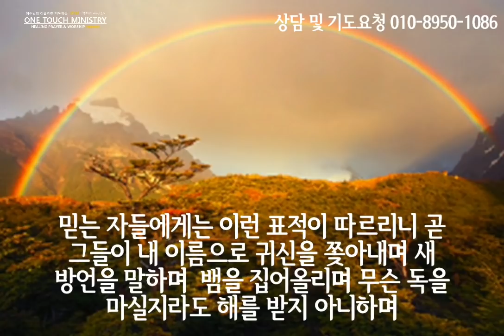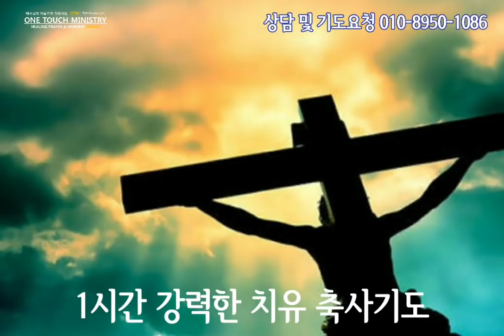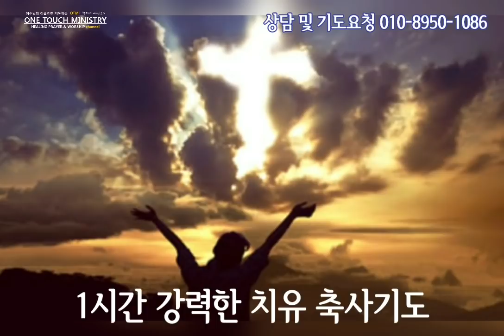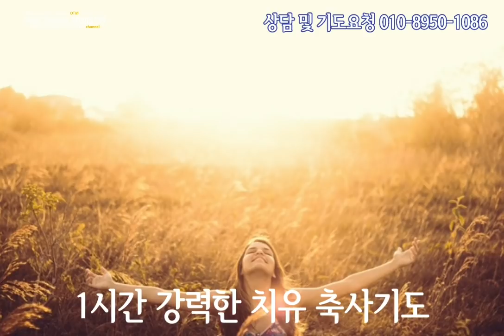1시간 강력한 치유축사 기도/ 악한 영 파쇄 축사(축귀) 악한 영 꾸짖고 쫒아내는 치유기도/ 원터치 기도 서효원목사 치유기도